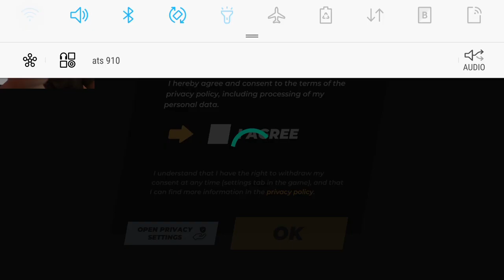DRIVE Gameplay - ANOTHER DRIVING GAME!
My Discord Server be sure to read # rules
(Not really active there)

Rules! (Read them and you are fine!)

1 - Be Polite in the comment section
2 - Any kind of insult attacking me or other viewer instant BAN!
3 - Be nice to me i will be nice to you!
4 - No spam (Instant ban)
5 - No self advertising (Comment Removed,2nd time ban)
6 - No Racism,Being rude will result simple ban no discussion!
7 - Politic related conversation =Insta Ban!
8 - Breaking 2 Rules=Instant BAN (no exeptions!)
9 - NO LEVEL REQUESTS!! (Comment Removed 2nd time is ban)
(Also applies to my other videos & Geometry Dash videos)
10 - Read all rules above thanks!

A:Serbia

A:Sport,going out&hiking